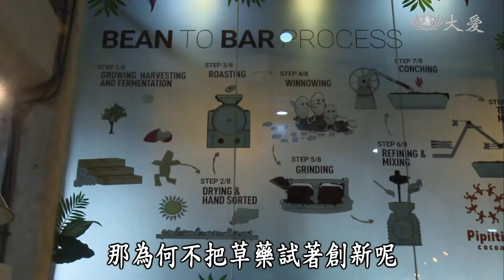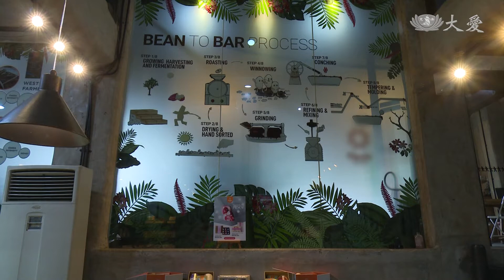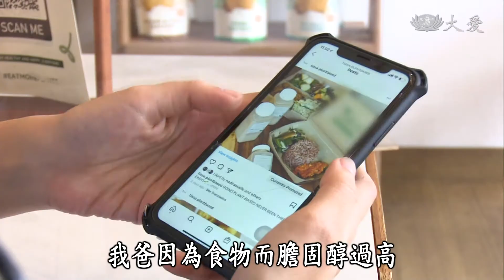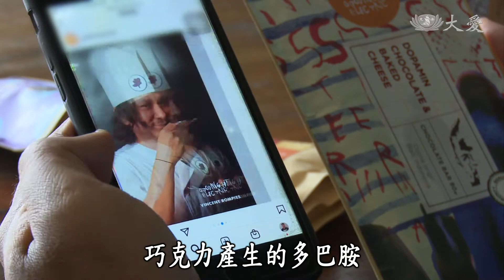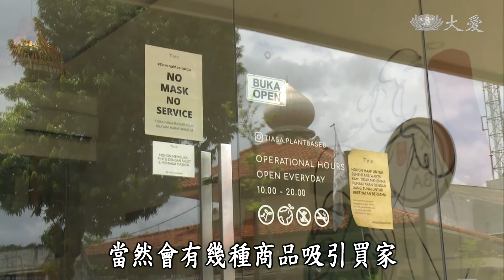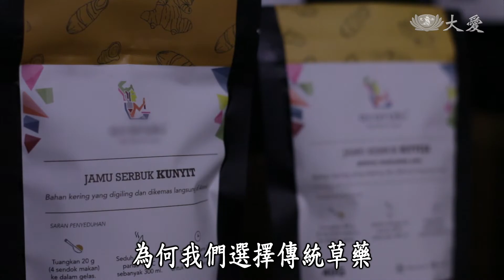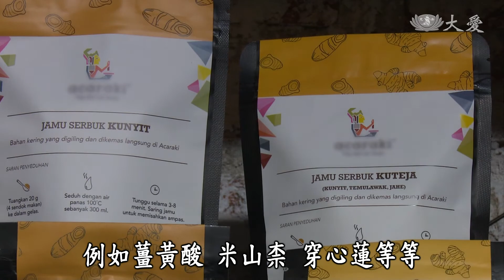【映照人生】20210911 - 共同合作創造營養價值